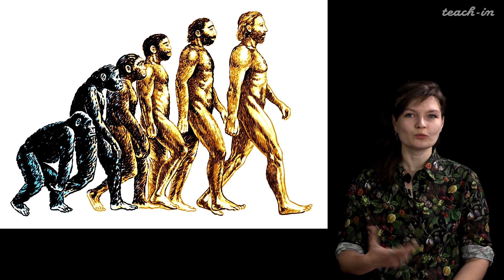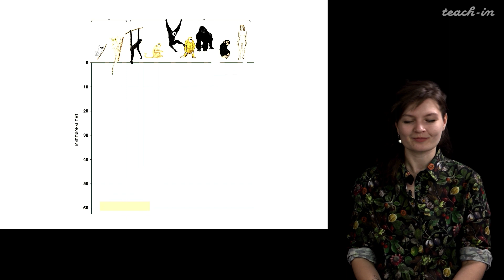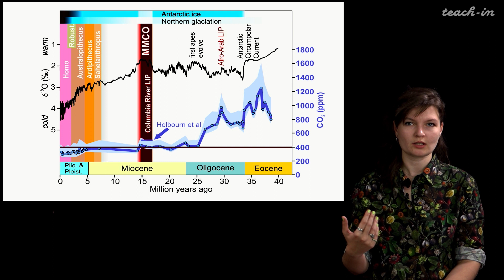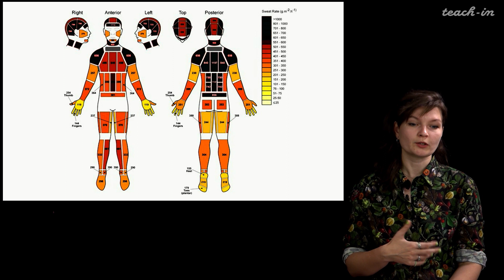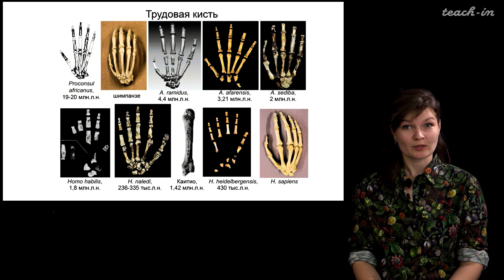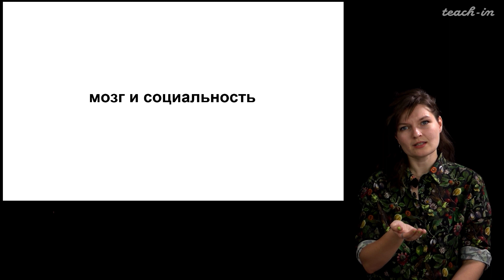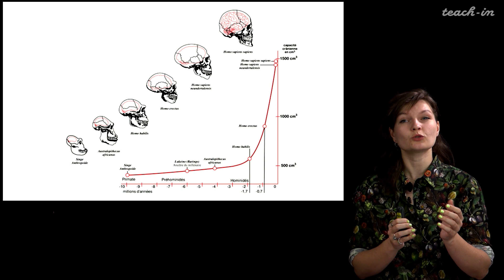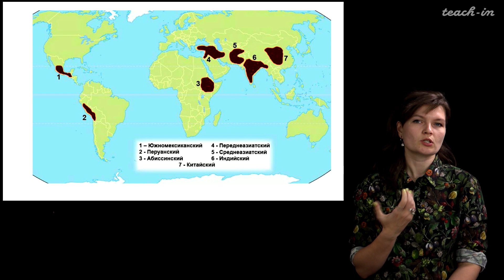Сударикова Е.В. - Лекции для школьников - 2. Марш прогресса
00:00:19 Представление преподавателя и анонс лекции
00:01:24 Последовательность стадий эволюции человека
00:13:53 Характерная среда жизни приматов
00:20:21 Прямохождение
00:29:32 Трудовая кисть
00:40:37 Мозг и социальность